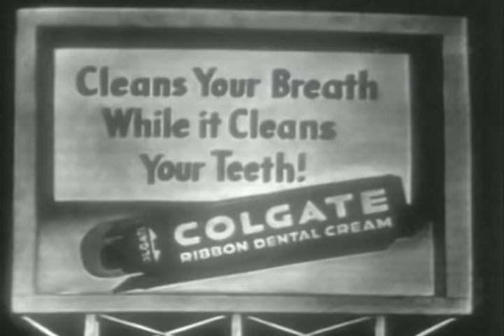The Best of The Colgate Comedy Hour | Episode 1 | September 17, 1950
The Colgate Comedy Hour with Dean Martin & Jerry Lewis | September 17, 1950

Watch the Colgate Comedy Hour where you can enjoy hilarious, witty sketches performed by Dean Martin & Jerry Lewis. In this episode, Dean and Jerry gatecrash and disrupt a formal party, reconcile as a couple after an argument and Dean owning a failing cinema decides to force Jerry to buy a ticket for a film.